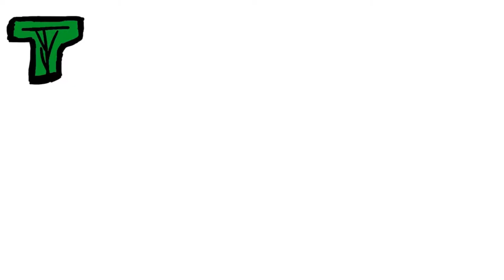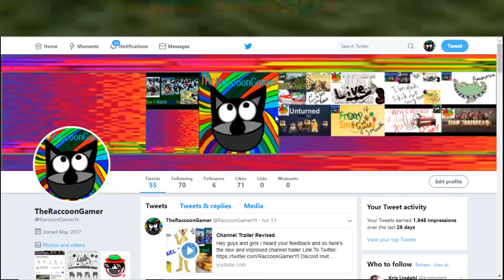Vlogger Parody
This is a parody on vloggers like jake and logan paul and the bad ones
I'm not clowning on the good ones like Casey Neistat and others hope you enjoy